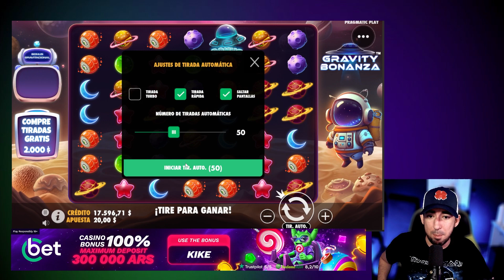SE ROMPIO POR UN INSTANTE!! nueva GRAVITY BONANZA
Probamos la nueva maquina de pragmaticplays gravitybonanza es el bono mas rápido que nos a conectado en el canal y vaya BOOOONO que pego. Por fin pragmatic lanzo algo un poco mas original. Esta maquina si la vuelvo a jugar sin lugar a dudas.